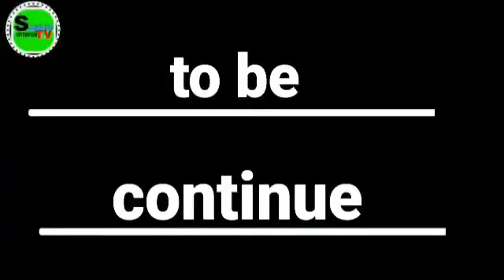IZZAR SO EPISODE 59 ORIGINAL